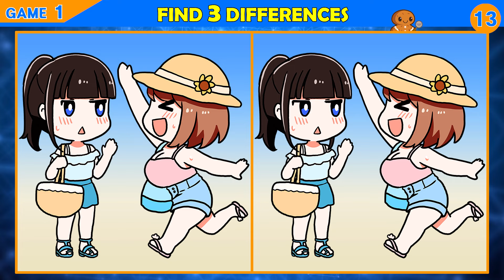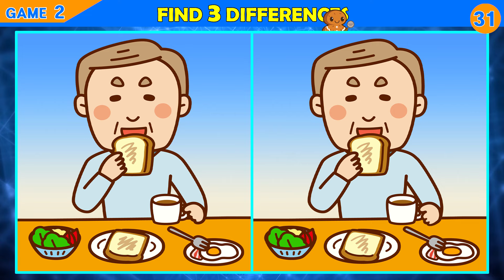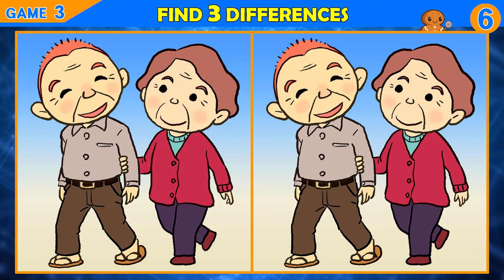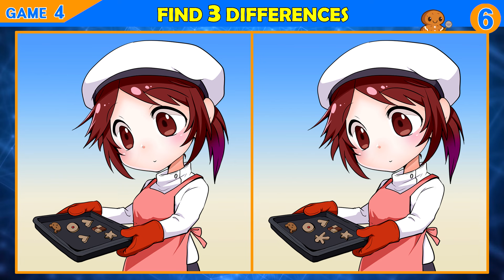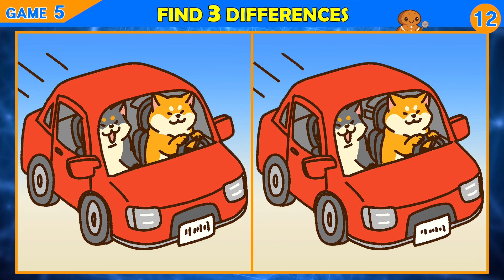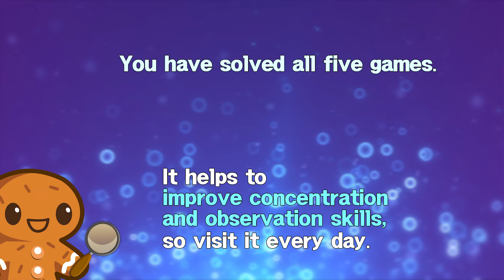【Find the Difference】 ONLY GENIUS CAN FIND